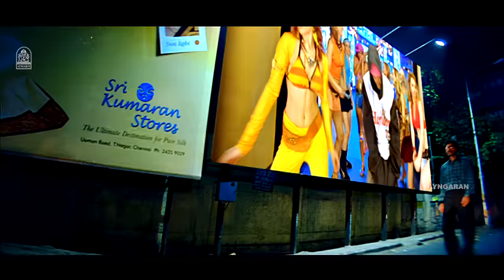Loosu Penne - 4K Video Song | லூசு பெண்ணே | Vallavan | Silambarasan | Nayanthara |Yuvan Shankar Raja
Groove to the superhit Song 'Loosu Penne' from 'Vallavan' Starring Silambarasan, Nayanthara & Others. A Yuvan Shankar Raja Musical.

Singer: Silambarasan & Blaaze
Lyrics: Silambarasan

Vallavan is a 2006 Indian Tamil-language romance film written and directed by Silambarasan, starring himself as the titular character along with Nayanthara, Reema Sen, and Sandhya whilst Santhanam, Premji, and Sathyan play supporting roles. The dialogues are written by Balakumaran. The film's score and soundtrack are composed by Yuvan Shankar Raja.

Directed by: Silambarasan
Produced by: P. L. Thenappan
Written by: Silambarasan, Balakumaran (dialogues)
Starring: Silambarasan, Nayanthara, Reema Sen, Sandhya, Santhanam, Premji, Sathyan
Cinematography: Priyan, S.Murthy
Edited by: Anthony
Production company: Sri Raj Lakshmi Films
Music Label: Ayngaran International